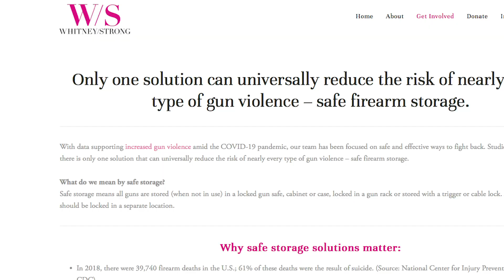🎯 Whitney Austin's Contributions-Co-Fdr. Whitney/Strong 🎯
Episode 374. Whitney Austin-
Director & Co-Founder of the Whitney/Strong Organization
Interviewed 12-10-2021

ABOUT Whitney Austin-Director & Co-Founder of the Whitney/Strong Organization

The Whitney/Strong Organization is a non-profit focused on responsible gun ownership & ending gun violence by taking a non-partisan approach to legislation in Ohio, Kentucky & on the federal level by acting on data to implement educational opportunities & funding research to find science-based steps to reverse the pervasiveness of gun violence.

Impassioned after surviving a Sept. 6, 2018, mass shooting in Cincinnati, OH., Whitney cofounded Whitney/Strong with her husband, Waller.

Under her leadership, Whitney/Strong has executed a # of responsible gun ownership solutions, including securing the 1st hearing on gun safety legislation in Frankfort in over a decade & with a bipartisan coalition of KY. State Senators.

Joining Ohio Gov. Mike DeWine to announce the STRONG Ohio legislation, responding to the community call of "Do Something" after the Dayton Oregon District shooting in 2019.

Distributing over 12,000 gun locks across KY. & OH. Thanks to a partnership with the American Academy of Pediatrics & the support of the National Shooting Sports Fdtn.

Before her calling, Whitney was employed by Fifth Third Bank for 15 years as VP, Digital Lending Product Mgr.

In 2018, Whitney & her team launched the 1st omnichannel digital lending application in the industry.

A wife & a mother of 2, Whitney earned both undergraduate & graduate degrees at the Univ. of Louisville.

She enjoys traveling to new locations with her family, musical theatre, college basketball, & getting outdoors.